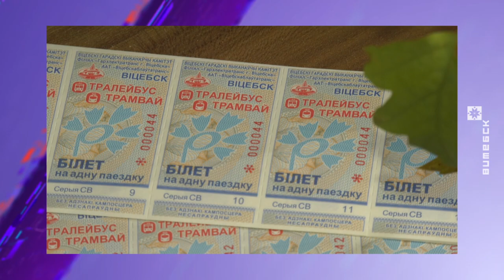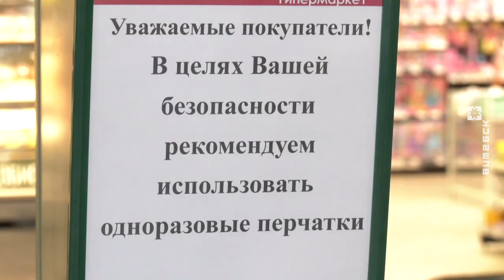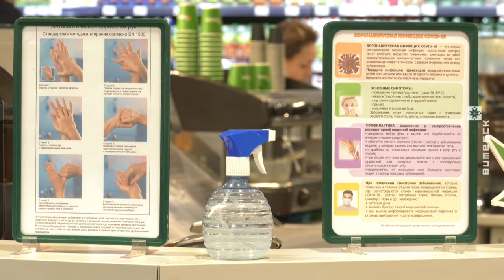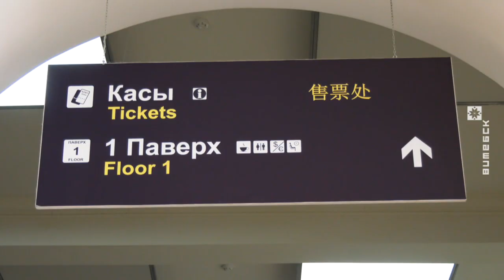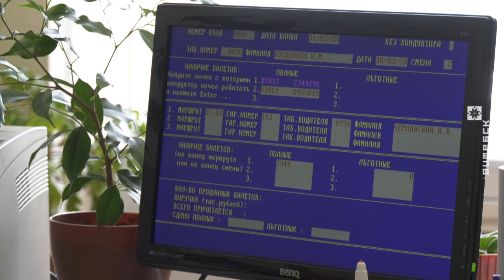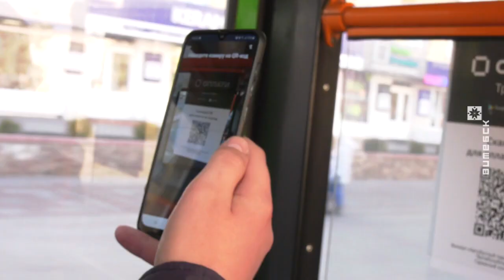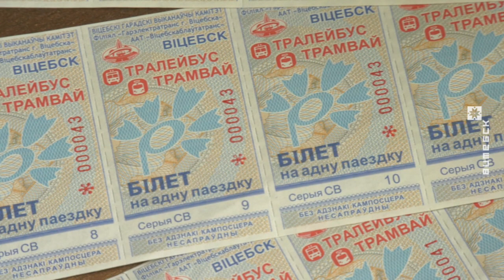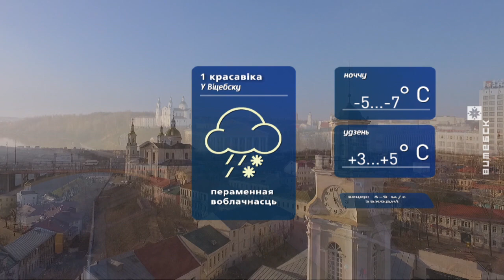Витебский Вестник (31.03.2020)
В выпуске:
• Предприятия торговли и услуг перешли на особый режим работы из-за коронавируса.
• Слухов о коронавирусе становится всё больше. Один из самых популярных касается транспортного сообщения с Витебской областью. Можно ли уехать из Витебска?
• В трамваи и троллейбусы Витебска возвращаются компостеры.
• Памяти актёра Коласовского театра Виктора Дашкевича.